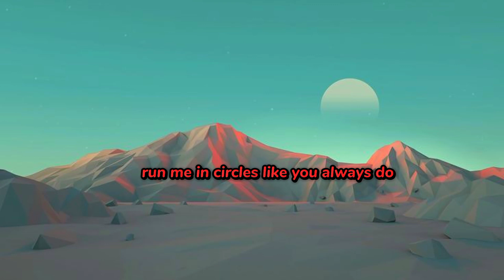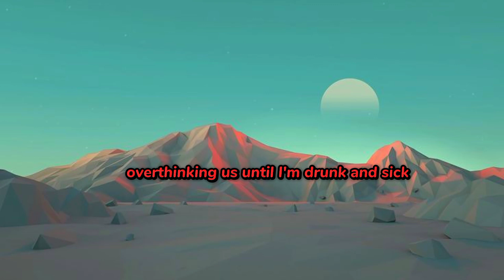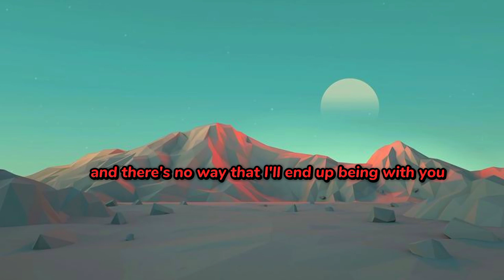Tate Mcrae - Friends Don' t Look At Friends That Way (Lyrics)